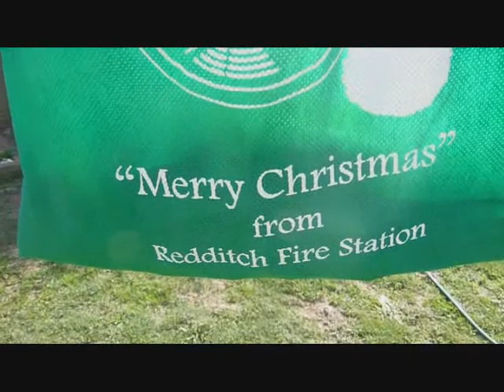Garden, Adelaide May 2010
My garden and the things growing